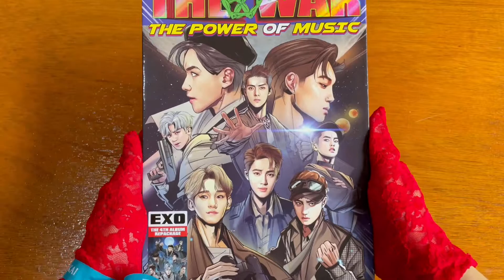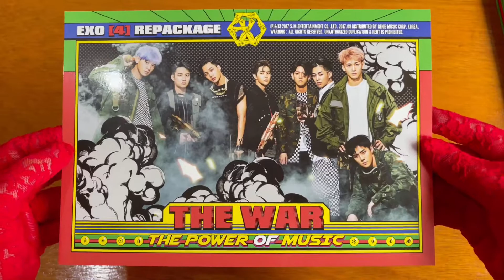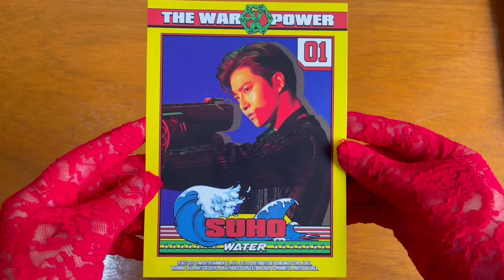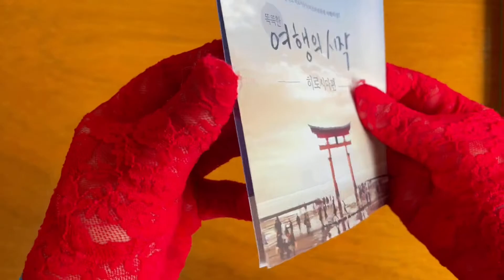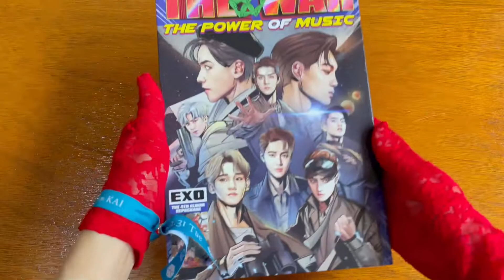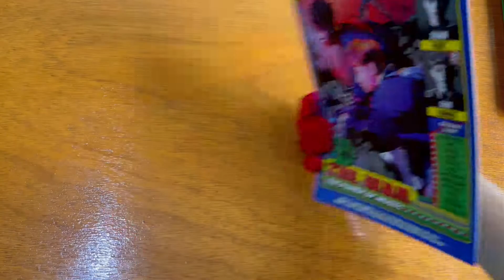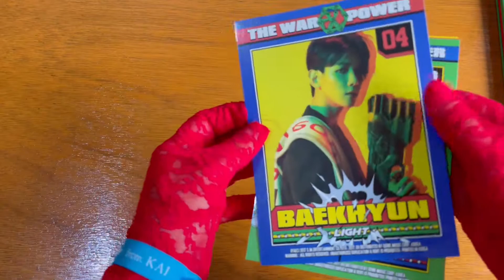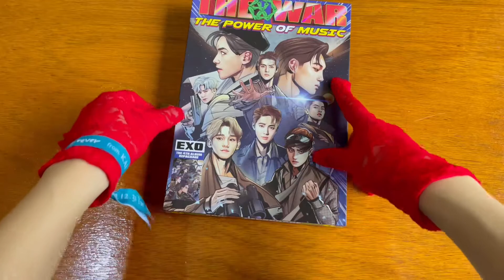UNBOXING EXO THE POWER OF MUSIC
Track listing:

1."The Eve (前夜)"
2. "Ko Ko Bop"
3. "What U Do?"
4. "Forever"
5. "Diamond"
6. "Touch It"
7. "Chill"
8. "Walk on Memories"
9. "Going Crazy"